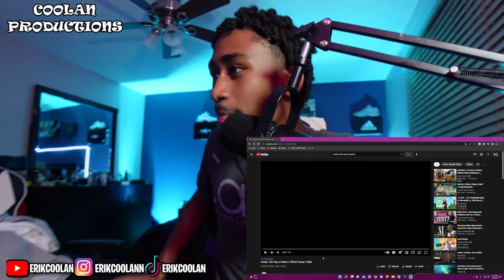I DON'T UNDERSTAND... AVATAR: The Way Of Water | Official Teaser Trailer (REACTION!!)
WE TURNT ALL DAY EVERYDAY!!!

LETS GOOO! 🔥🔥